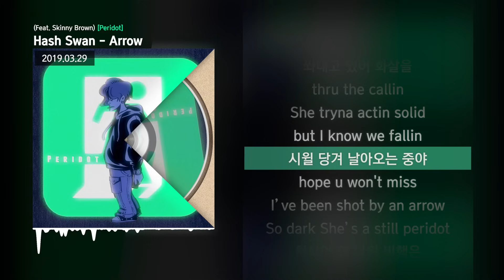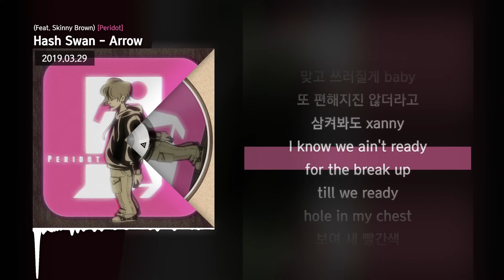Hash Swan - Arrow (Feat. Skinny Brown) [Peridot]ㅣLyrics/가사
✅ 타임스탬프
00:00 타임라인 : Hash Swan
00:41 타임라인 : Skinny Brown
00:52 타임라인 : Hash Swan/Skinny Brown
01:03 타임라인 : Hash Swan
01:13 타임라인 : Skinny Brown
01:45 타임라인 : Skinny Brown/Hash Swan
01:55 타임라인 : Hash Swan

✅ 정보
Hash Swan 의 미니 앨범 [ Peridot ]

1. Arrow (Feat. Skinny Brown)
작사 : Hash Swan, Skinny Brown
작곡 : TOIL
편곡 : TOIL
기타 : 이신우

All Mixed by allday4real
All Mastered by The Quiett @ Quiett Heaven

Artwork by Sillyfilm